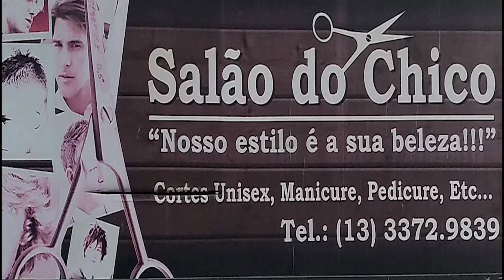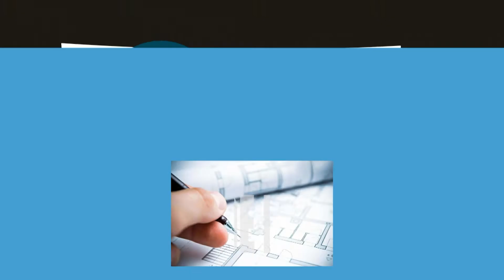EmBaixada Brasil - Anália Silva (Pgm 2020-26a)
O programa EMBAIXADA BRASIL desta semana conversa com a pré-candidata a prefeita de São Vicente, Anália Silva, que falou sobre suas expectativas para as eleições de 2020.
Assista todos os dias às 20h00 pelo canal 11 da NET, em Cubatão, e nas segundas e quintas-feiras às 19h00, pela TV UniSantos, canal 40 UHF, ou pelo